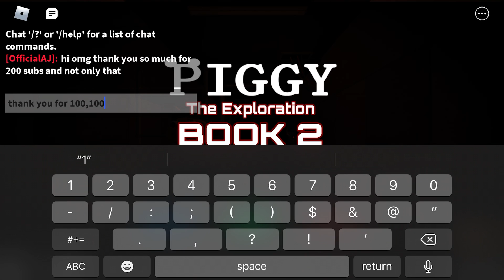IT IS ANOTHER VIDEO THANK YALL FOR 200 Subs And 100,00 VIEWS 🤧😁